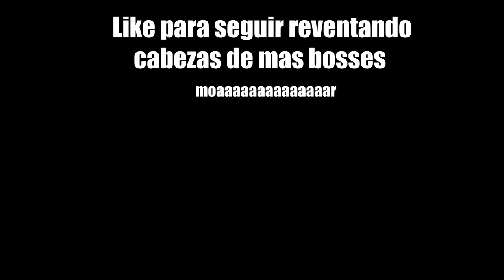EL JUEGO MAS VIOLENTO DE VR | Gorn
Like para que Godofredo cumpla su sueño de ser un bailarin profesioal.